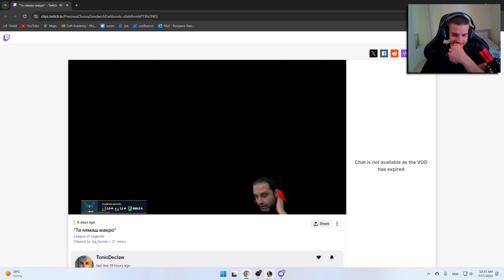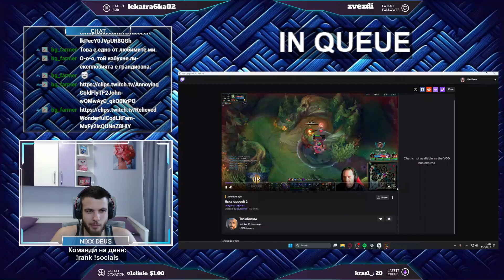Tonio Declaw Compilation #3